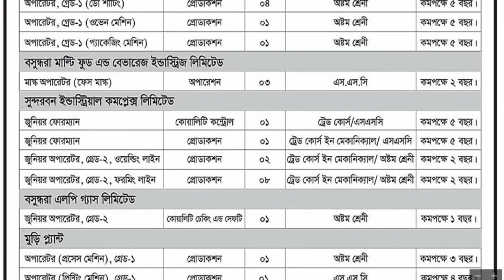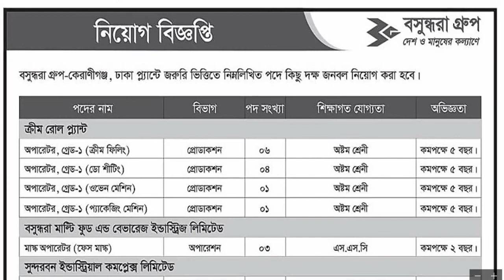Bashundhara Group Job Circular bdjobstube